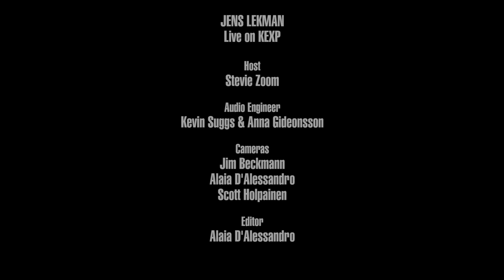Jens Lekman - What's That Perfume That You Wear? (Live on KEXP)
presents Jens Lekman performing "What's That Perfume That You Wear?" live in the KEXP studio. Recorded March 5, 2017.

Host: Stevie Zoom
Audio Engineers: Anna Gideonsson & Kevin Suggs
Cameras: Jim Beckmann, Alaia D'Alessandro & Scott Holpainen
Editor: Alaia D'Alessandro